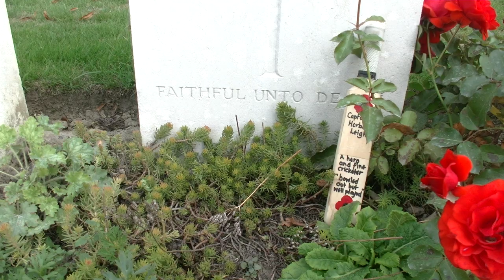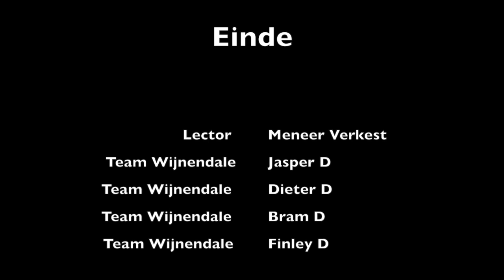Bezinning Uit en Thuis team Wijnendale